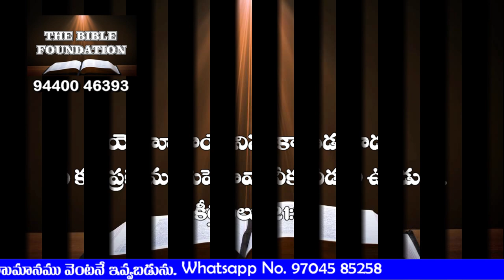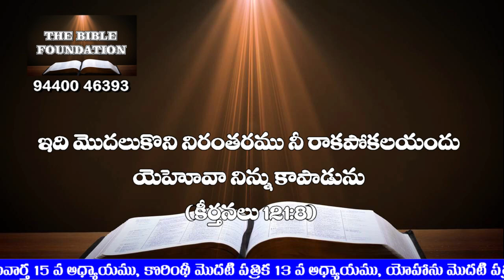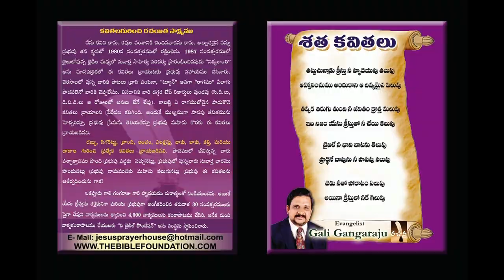Code T 11 121వ కీర్తన నుండి ఆత్మీయ పాఠములు Pastor Gali Gangaraju Tirupati